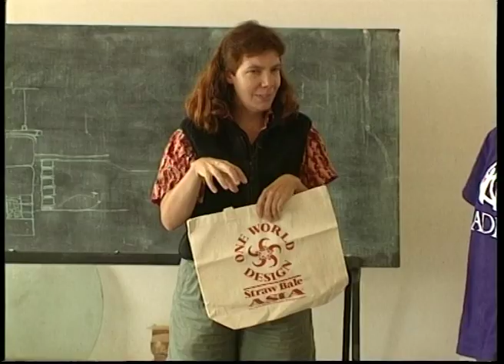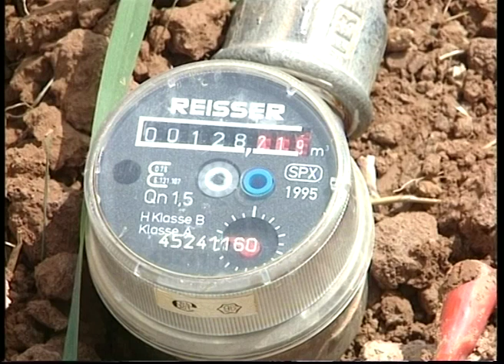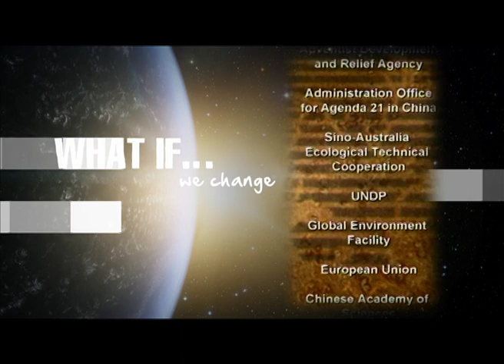#9 What if we change - A Line in the Sand by John. D. Liu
In Alashan, a remote region of grassland or steppe in the Mongolian Autonomous Region of China, the desert is growing by 1000 square kilometers per year. Fifty years ago there were 50 springs in the area, three rivers and 800 small lakes.
Today, sand dunes roll across the plain and the springs, rivers and most of the lakes are gone. This Earth Report film travels to Alashan to find out what has gone so drastically wrong over so short a time, and to see what the Chinese authorities and development agencies are doing to draw a line in the sand.